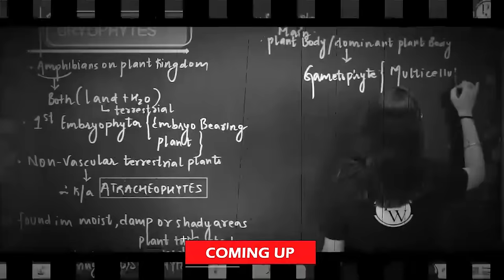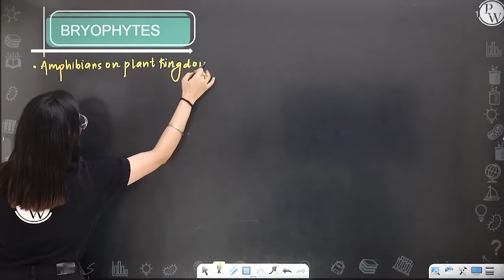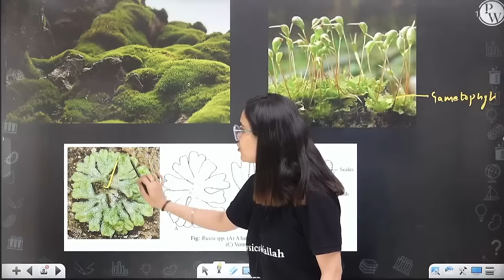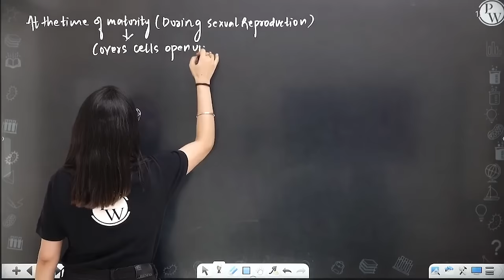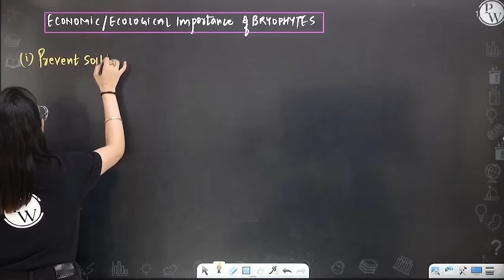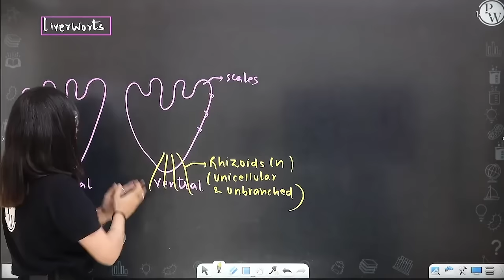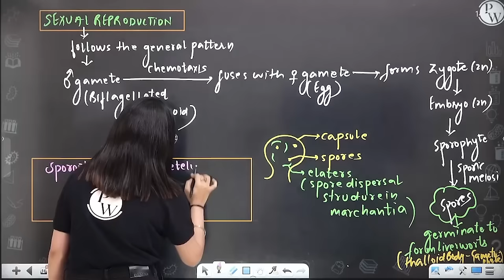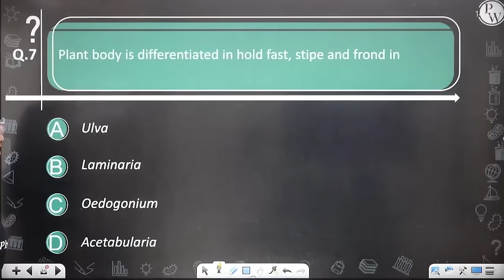Plant and Kingdom 02 | Life Cycle of Algae | Bryophytes | Class 11/NEET | RAFTAAR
In this ongoing RAFTAAR series for NEET, Yashika ma’am of PhysicsWallah is explaining to you about Plant Kingdom.

•        Life Cycle of Algae
•        Bryophytes
•        Ecological Importance of Bryophytes
•        Classification of Bryophytes
a)        Liverworts
b)        Mosses
•        Reproduction in Bryophytes

▶️Monday to Saturday :
Physics - 04:00 PM
Biology - 06:00 PM
Chemistry - 08:00 PM
▶️ Sunday :